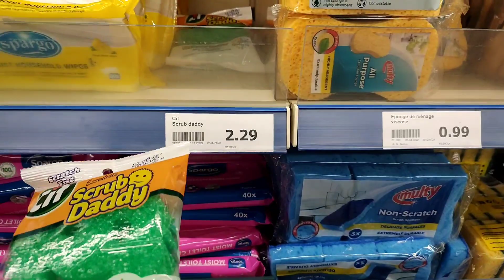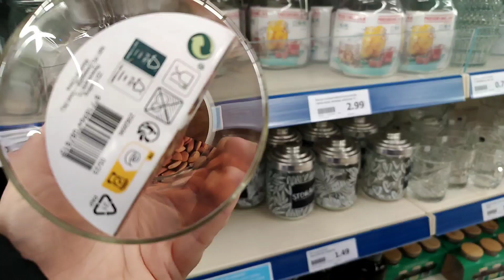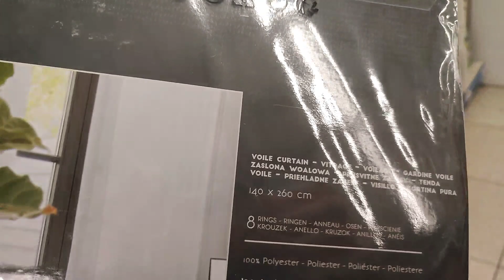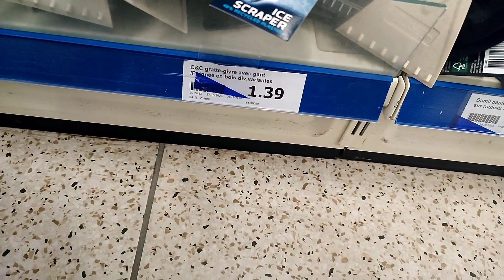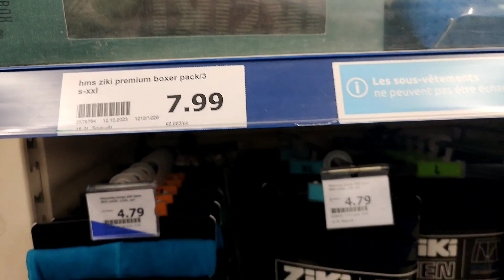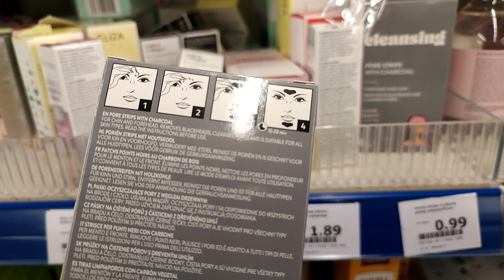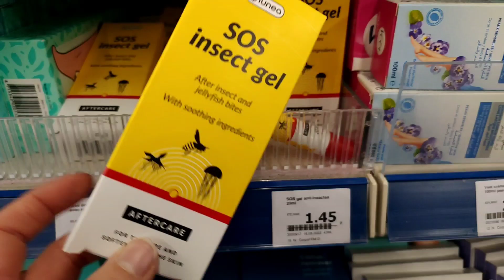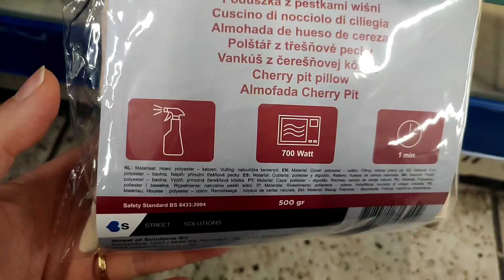ACTION ARRIVAGE 11/11/2023 ENCORE DES NOUVEAUTÉS